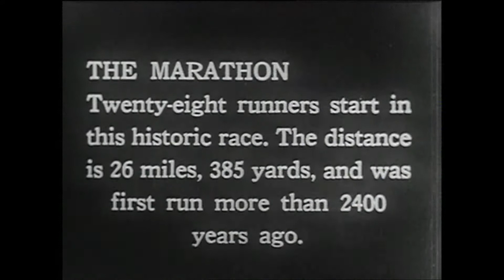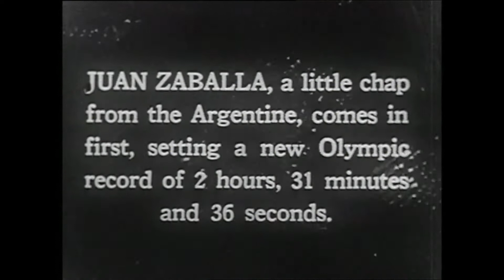Los Angeles 1932 Olympic Marathon | Marathon Week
Official archive footage of the Marathon event from the Los Angeles 1932 Olympic Games.